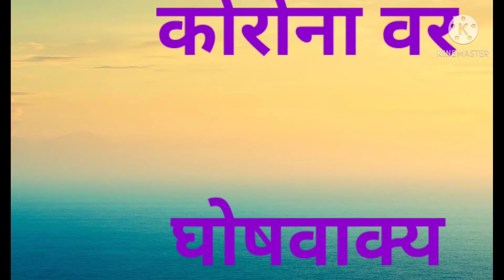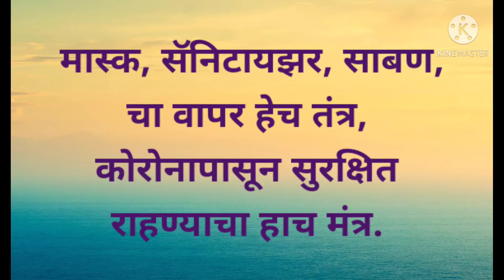कोरोना वर घोषवाक्य